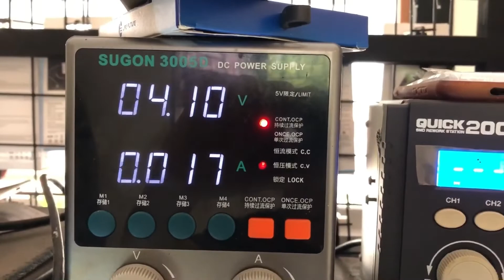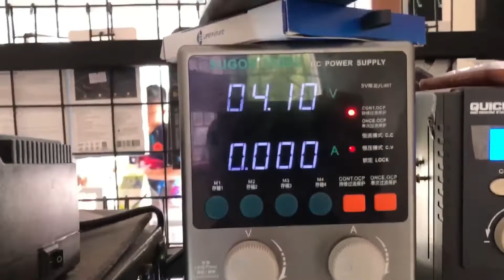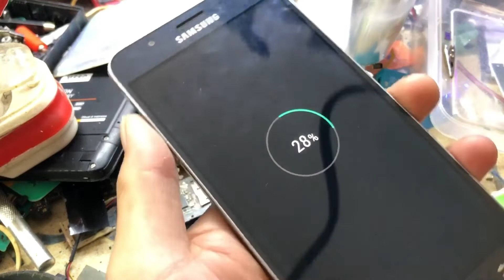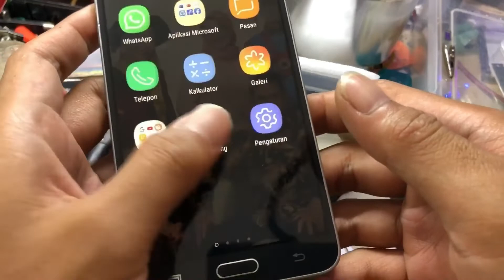Mengatasi samsung j7 2016 mati total kasus short kecil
Mengatasi samsung j7 2016 mati total kasus short kecil sebelum tekan power